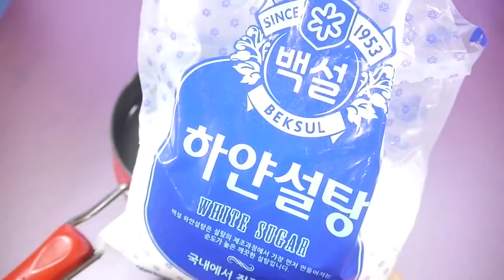DIY How to Make 'Watermelon Jelly Gummy Pudding' Learn Colors Slime Orbeez